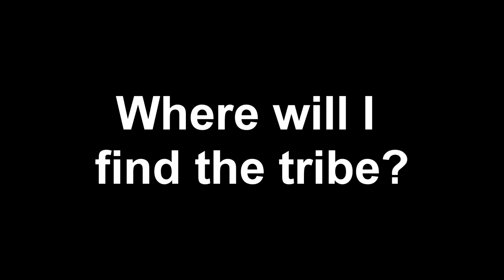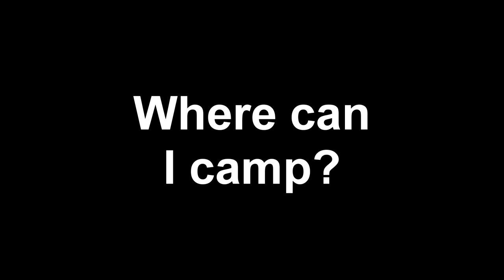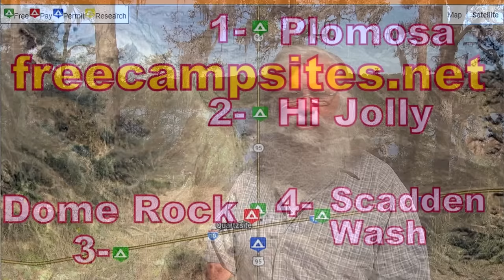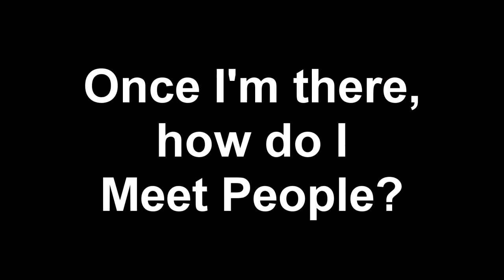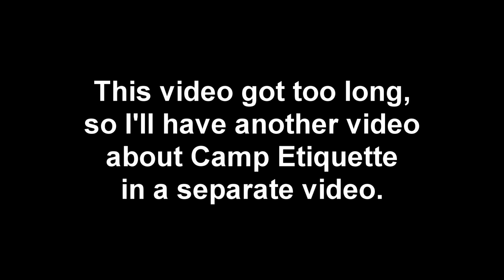Van Life 101: How to Find Other People When Living in a Van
With the RTR coming up soon, I'm getting lots of questions from people heading out,  either right now or very soon for the Arizona desert. Their main question they ask is, how do I find the tribe once I get there? In this video I want to let you know, 1) where you are most likely to find them, and, 2) how to find them once you get there.

~Power Stations
~12V Batteries
~Portable Solar Panels
~Hard Solar Panels
~Gas and Dual Fuel Generators